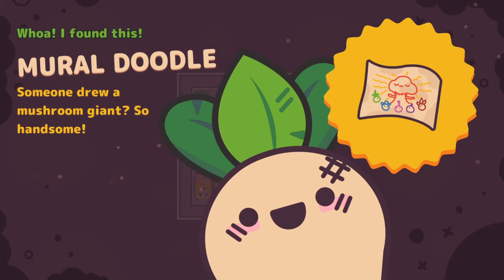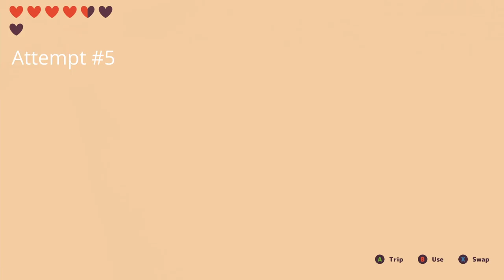Bambi's Revenge | Turnip Boy Commits Tax Evasion | Episode 03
Turnip Boy Commits Tax Evasion Playthrough - Episode 03

Cat Tax Clip Timestamp: 4:14

Origin story pretty similar to theory about Mew, Mewtwo, and Ditto!